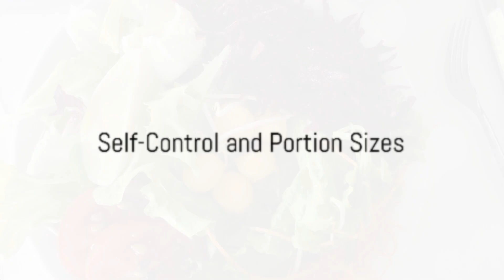The Art of Eating Right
Best Haakon